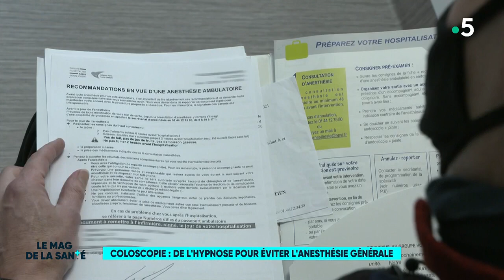L'hypnose pour éviter une anesthésie générale - Le Magazine de la Santé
De plus en plus d’anesthésistes proposent à leurs patients d'utiliser l’hypnose comme alternative à l’anesthésie générale pour certaines interventions chirurgicales.

C’est le cas à l’hôpital Saint Joseph à Paris. Nous avons suivi Jean-Philippe qui a choisi d'être hypnotisé pour passer sa coloscopie.